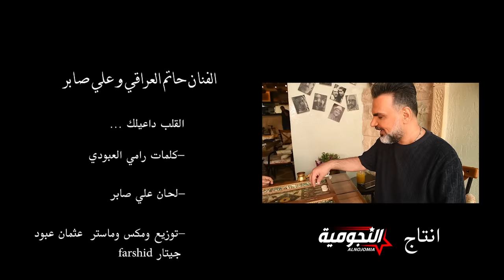حاتم العراقي و علي صابر- القلب داعيلك( ألبوم سواها )|Hatem Al Iraqi And Ali Saber -Al Qaleb Daeilak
الفنان الكبير حاتم العراقي و الملحن المبدع علي صابر - القلب داعيلك ( ألبوم سواهااا ) | 2021
Ali Saber And Hatem Al Iraqi -Al Qaleb Daeilak ( album sawaha) | 2021

كلمات: رامي العبودي
الحان: علي صابر
توزيع ومكس وماستر : عثمان عبود
جيتار : farshid

الكلمات:
مثلـي بعد
محــد يضحيــلك
مو أي بشر
جوه قلبــه ايشيلك
الحـالك رحت
المهــم شـد حيلـك
اللــه وياك
والقلـب داعيــلـك
توكـــل ع اللـه ورووح
ياقطعـه من هـالـروح
واطمـن اني ابخيــــر
من هسه بيــه جرووح
وسلملـي ع الايـــــام
وذاك الغـرام الـخـــام
مــا راح اضـل سهـران
أصـلا بـعــد مـانـــــام
لـو معلمنـي
أقدر اتحمل غيابـك مـن تفارقنــي
لـو معلمنـي
بعد كل هذا التعلق فجئه تتركني
الله وياك والقلب داعيلك
وكتـي خلـص
لـو خــلـص تمثيـلـك
منـي ضجـت
انـــي شمسـويـــلـك
للرجـعـه خـط
ع الأقـــــل خليـــــلك
اللــه وياك
والقلـــب داعيـــــلـك
اعتـب عليـك اشلــون
والعشره هيج تهون
علمنـي جـرحك هـذا
ماكـو بـشـر مضمــون
اللـه كريـــم اتهــــون
يا اغلـى شي بالكــون
يـلا الـوكـت دواااااار
مـاقصـرت ممنـــون
لو معلمني
تـره كلشي ايروح منك لو رحت منـــي
لو معلمني
صـدق وداعت غرامـك راح تخسـرنـي